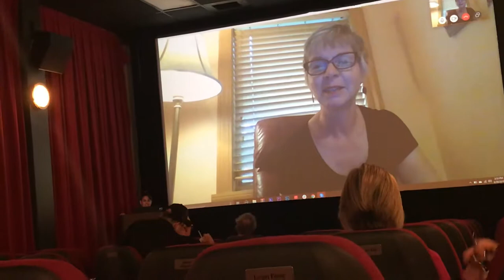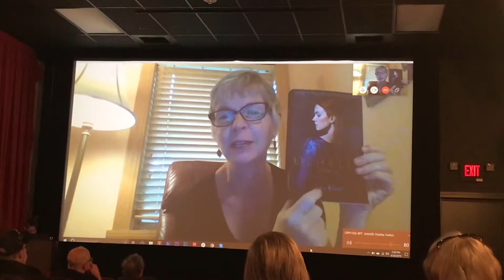Ophelia author Lisa Klein